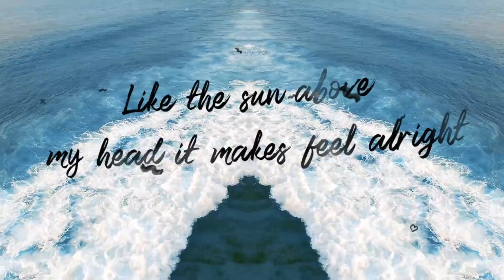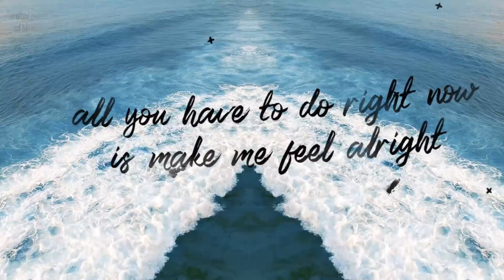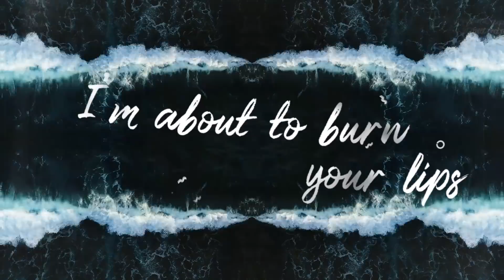Vik Leifa - A la playa [Lyric Video]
A la playa - Vik Leifa

Lyric Video: Stas Zaldea